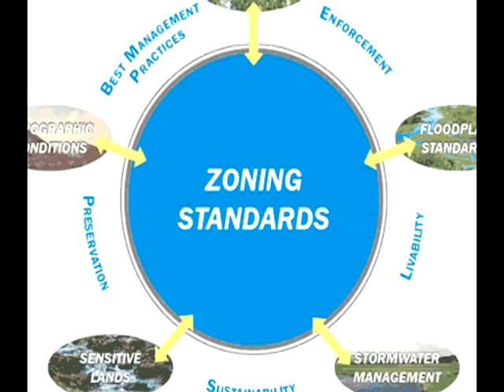Invasive Plant Species (IPS) Education Lessons Teacher Overview Part 1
The Invasive Plant Species (IPS) Education Lessons were developed with funding from a Wisconsin Environmental Education Board Forestry Education Grant.  The goal is to get students involved with invasive plant species monitoring and removal projects in nearby natural areas.